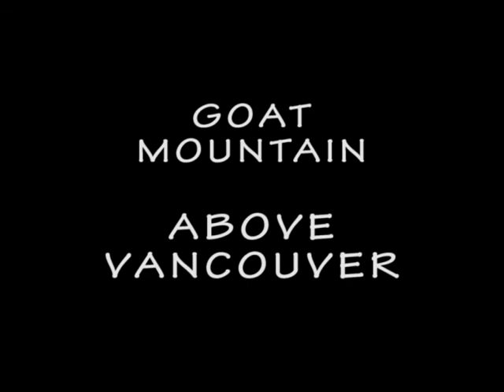GOAT MOUNTAIN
Goat Mountain above the Grouse Mountnrtain, the Peak of Vancouver